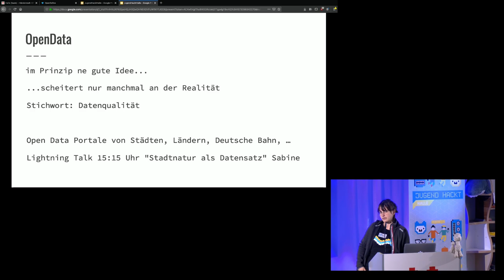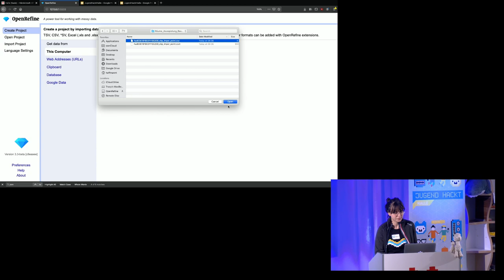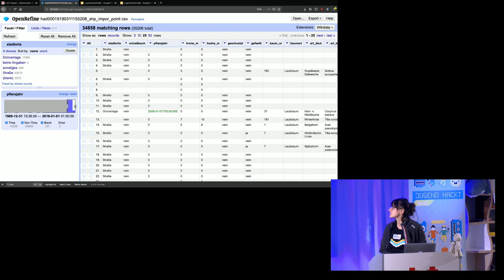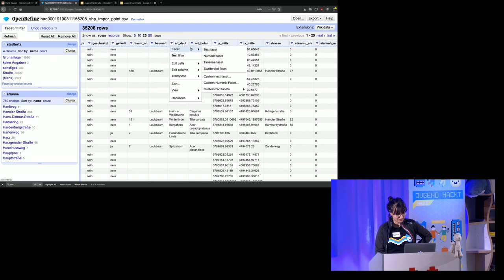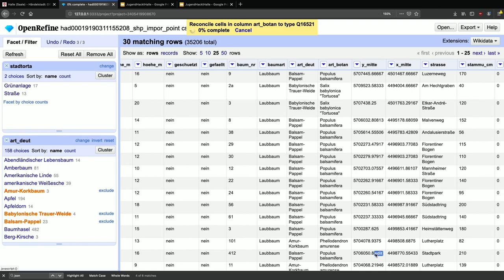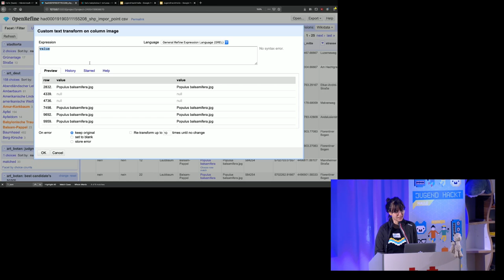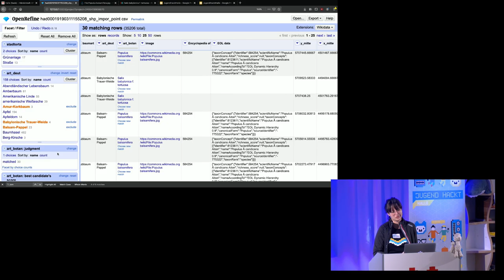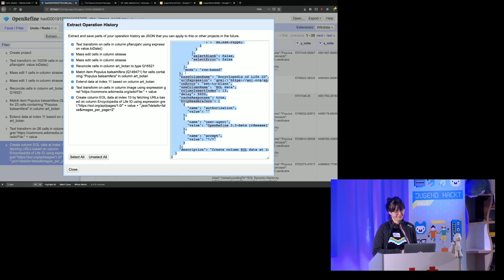Tracy: Mit OpenData arbeiten – wie OpenRefine helfen kann (Lightning Talk Jugend hackt Halle 2019)